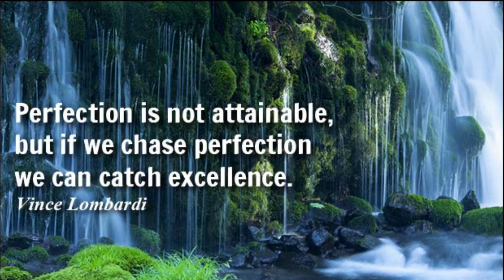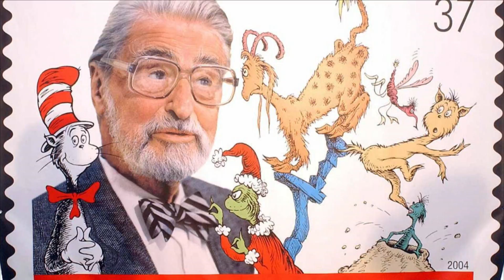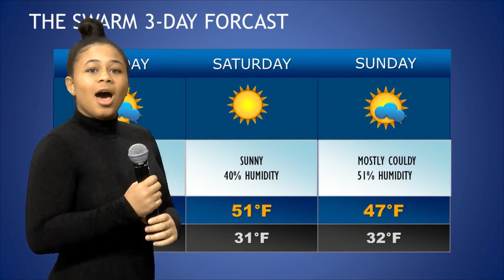The Swarm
Morning News and the Swarm